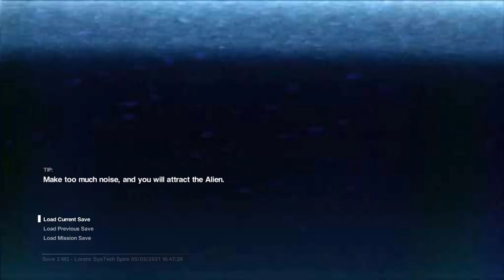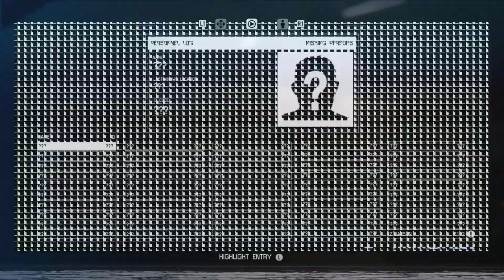Alien: Isolation: Part 9 - Our First Commentary Track